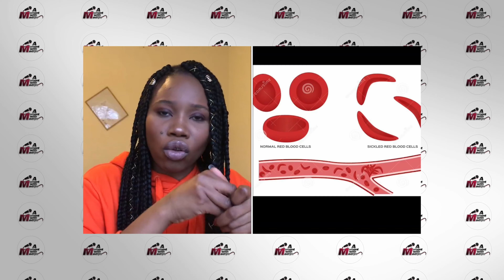DR. CHIZOBA TALKS SICKLE CELL ANEMIA ON A MOMENT WITH MADLYN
Check out @ChiZoba  channel for wonderful contents  👌🏾

Get interactive with me on my socialmedia platforms 👇🏾

Facebook : A Moment with Madlyn